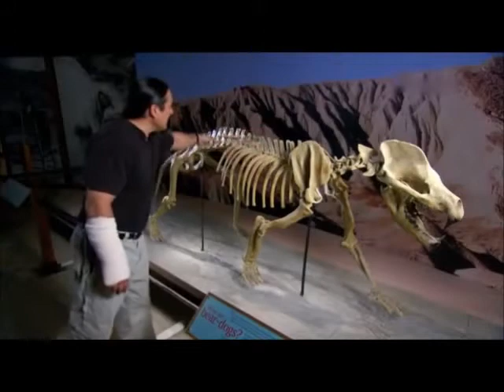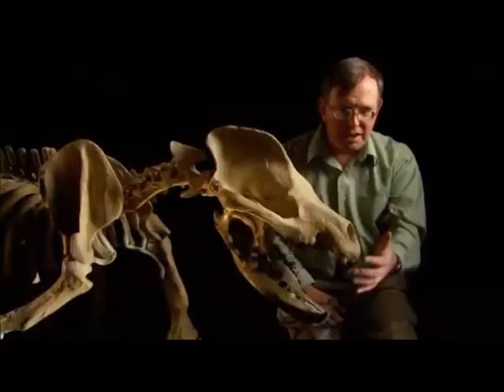𝐆𝐢𝐠𝐚𝐧𝐭𝐞𝐧 𝐝𝐞𝐫 𝐔𝐫𝐳𝐞𝐢𝐭 (𝟓) - Der Killerbär (3/4)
Knochenfunde des Amphicyon Ingens sind rar, doch anhand des einzigen vollständigen Skeletts dieses Urzeit-Giganten haben Wissenschaftler seine Größe und Körperbeschaffenheit rekonstruiert: Vom Maul bis zur Schwanzspitze maß der so genannte Bärenhund über drei Meter. Außerdem verfügte das 400 Kilo schwere Raubtier, das vor rund 19 Millionen Jahren in Nordamerika auf Beutejagd ging, über kräftige Vorderläufe, riesige Tatzen mit gefährlichen Klauen und kräftige Kiefer mit messerscharfen Zähnen. Eingewandert ist der Räuber im Zeitalter des Miozän höchstwahrscheinlich aus Eurasien. Wissenschaftler nehmen an, dass er sich damals auf seiner Suche nach Nahrung buchstäblich durch zwei Kontinente fraß.

(Text: DMAX)